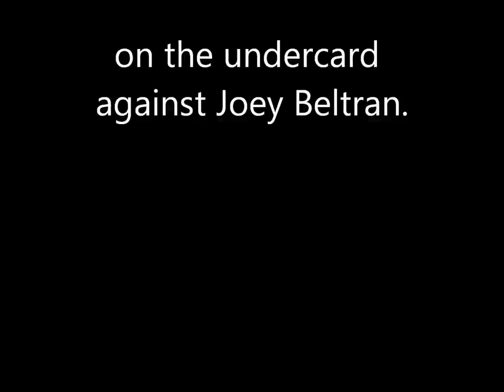Melvin Guillard Pre-Fight Audio Interview with MMA2DAY Show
MMA2DAY Show 01.15.12 Guests Melvin Guillard and Lavar Johnson Audio Archive.

Melvin discusses Anthony Johnsons release from the UFC and he talks about is upcoming main event fight.

UFC on FX

: Guillard vs. Miller January 20, 2012 -- Nashville, TN.

Lavar Johnson is making his UFC debut: UFC on FOX 2 Evans vs. Davis January 28, 2012 United Center, Chicago, Illinois on the undercard against Joey Beltran.

Lavars interview starts toward the end of the audio.